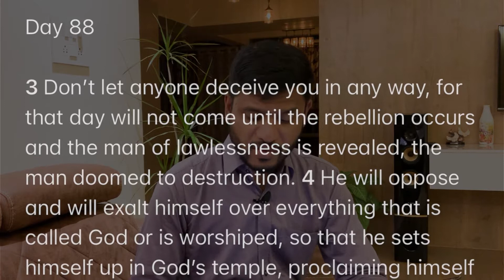DAILY PEARLS DAILY DEVOTION DAY 88 ENGLISH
Daily Pearls daily devotion
Knowing GOD through HIS WORD
2 Thessalonians 2:4
Title : Will Christians be taken away secretly?